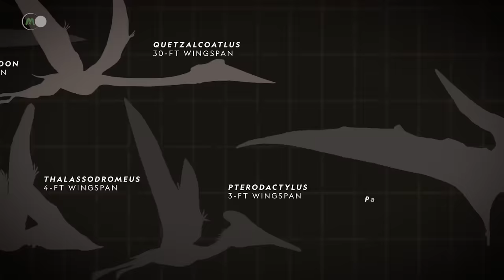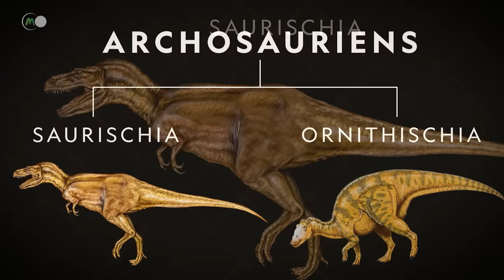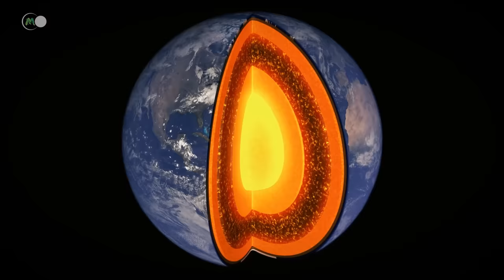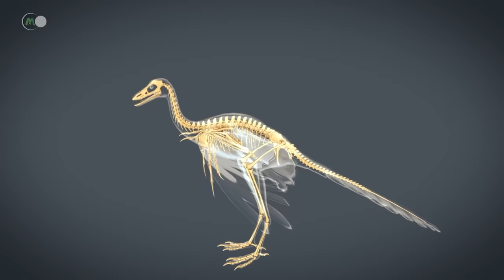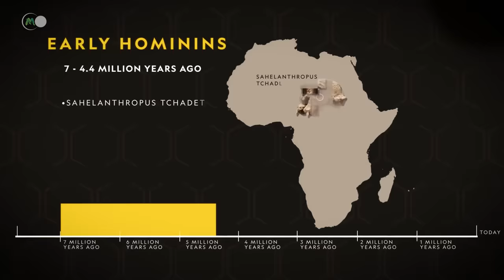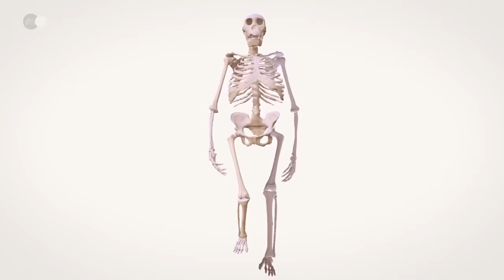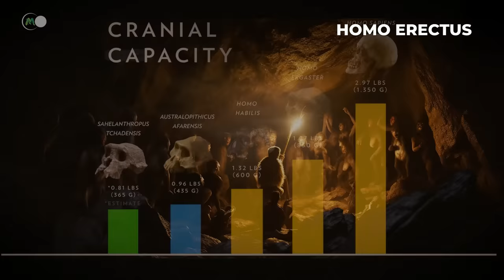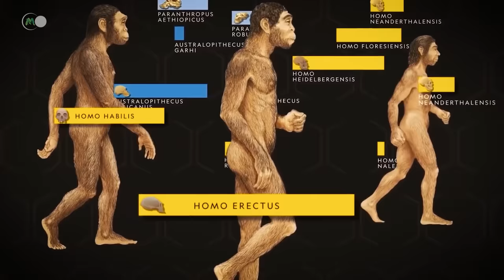Wie sah die Erde vor 250 Millionen Jahren aus? | Dokumentation Geschichte der Erde - Erdgeschichte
🌍 War die Erde schon immer so, wie wir sie heute kennen?

Diese existenzielle Frage entspricht dem Bedürfnis, unsere Ursprünge zu kennen, zu wissen, wo wir hingehören, und diese Welt um uns herum zu verstehen. Der Mensch hasst Unwissenheit. Deshalb hat er schon sehr früh begonnen, sich mit dieser Frage zu beschäftigen, um den einzigen bekannten Planeten zu verstehen, der Leben beherbergt.

Die Geschichte der Erde beginnt vor 4,6 Milliarden Jahren. Damals war alles anders, als wir es heute kennen. Sie ist fremd und feindlich. Und doch wird sie so einladend werden, dass sich der Mensch eines Tages dauerhaft dort niederlassen kann.
Wie hat sich die Welt um uns herum gebildet?
Wie ist es dem Menschen, einem Organismus unter vielen anderen, gelungen, seine Umwelt zu beherrschen und an seine Bedürfnisse anzupassen?

🔥 Zur Erinnerung: Die Videos werden sonntags um 18.00 Uhr veröffentlicht.

💥 Wie sah die Erde vor 250 Millionen Jahren aus? :
- Kurz nach dem schrecklichen Massenaussterben, das die Erde erlitten hat, bricht die riesige Kontinentalplatte, die sie bedeckt, Pangea, auseinander. Der Panthalassa-Ozean sinkt seit einigen zehn Millionen Jahren in den westlichen Teil von Pangea ein. Diese ozeanische Öffnung weitet sich, stößt nach Westen vor und es bildet sich ein neuer Ozean, der Tethys-Ozean. Pangäa wird in zwei Kontinentalblöcke geteilt: im Norden Laurasia und im Süden Gondwana. Die Entwicklung des Tethys-Ozeans hat Auswirkungen auf das Klima, die Ökologie und die Geografie der Erde. Das vorwiegend kontinentale Klima wird ozeanisch. Der Anstieg des Meeresspiegels wird durch die Aktivierung neuer ozeanischer Wellen verursacht. Die biologische Vielfalt gedeiht dank der Überflutung der neuen kontinentalen Flächen. Getrennte Gebiete schränken jedoch den Austausch zwischen den Individuen ein. Irgendwann werden einige Populationen völlig isoliert sein und sich zu vollständigen Arten entwickeln, die sich auf jedem Kontinent weiterentwickeln und diversifizieren.

Im Moment ist der Planet in Bezug auf die biologische Vielfalt leer. Das große Aussterben im Perm hat nur wenige Überlebende hinterlassen. Angesichts der riesigen Weiten, die es zu erobern gilt, haben sie die Möglichkeit, sich weiterzuentwickeln und zu diversifizieren. Dies ist der Beginn eines neuen Abenteuers in der Geschichte der Erde.
Der Thetys-Ozean, seine Hitze und seine schwindelerregenden Tiefen sind ein Geschenk des Himmels für die Meeresfauna. Es ist heiß auf der Erde. Der Sauerstoffgehalt in der Atmosphäre ist niedrig, der CO2-Gehalt ist hoch und die Atmosphäre auf dem Planeten gleicht einem riesigen Treibhaus.
Die Flora hat unter der Katastrophe der sibirischen Fallen gelitten, aber sie war viel weniger brutal als für die Tierwelt. Auch wenn riesige Gebiete verwüstet wurden, ziert in nur wenigen tausend Jahren wieder eine blühende Vegetation die Kontinentaloberfläche. Die Tiere, die überlebten, eroberten diese neue Umgebung und ließen sich dort nieder. Die Zeit vergeht, sie passen sich an, entwickeln sich weiter, und es entstehen neue Arten, die neue Zweige bilden. Das ist Evolution.

Insekten hingegen entwickeln sich weiter und verbessern sich im Laufe der Jahre. Sie sind überall und bereits zu Millionen vorhanden. Schmetterlinge mit Kiefer, Pollenzertrümmerer, Fliegen, die unseren heutigen Fliegen bereits sehr ähnlich sind, oder sogar die ersten Zikaden und die ersten Wanzen teilen sich die Luft.

🎬 Heute auf dem Programm:
- 00:00 - Einführung
- 02:07 - Wie sah die Erde vor 250 Millionen Jahren aus?
- 05:25 - Die Ausbreitung der Weichtiere
- 07:27 - Die ersten Dinosaurier
- 18:00 - Ein diskretes Leben bleibt im Schatten der Dinosaurier
- 21:20 - Das triassisch-jurassische Aussterben, die vierte große Krise des Lebens
- 26:45 - Das neue Gesicht der Erde
- 31:20 - Dinosaurier haben Flügel
- 32:41 - Die Ausbreitung der Ruderer
- 33:30 - Wie sah die Erde vor 145 Millionen Jahren aus?
- 35:43 - Die Entwicklung der Blütenpflanzen
- 37:35 - Das Kreidezeit-Aussterben, das fünfte und letzte Massenaussterben
- 41:32 - Die Drift von Indien
- 42:45 - Globale Erwärmung und beschleunigte Diversifizierung der Säugetiere
- 44:14 - Ein außergewöhnliches Leben in einem Kratersee
- 45:45 - Die Vereisung der Antarktis
- 46:37 - Die Welt der Primaten und Affen
- 49:25 - Toumaï, Vorfahre des Menschen
- 51:06 - Orrorin, der erste zweibeinige Mensch
- 51:53 - Ardipithecus
- 52:32 - Australopithecinen
- 54:25 - Lucy
- 55:48 - Der große interamerikanische Austausch
- 57:32 - Auftauchen einer neuen Gattung zweibeiniger Hominiden, der Gattung Homo
- 59:10 - Homo ergaster
- 01:00:03 - Homo erectus
- 01:01:23 - Homo neanderthalensis
- 01:02:23 - Entstehung des Homo sapiens
- 01:04:17 - Der moderne Mensch breitet sich über die ganze Welt aus und wird zu einem wichtigen geologischen Faktor